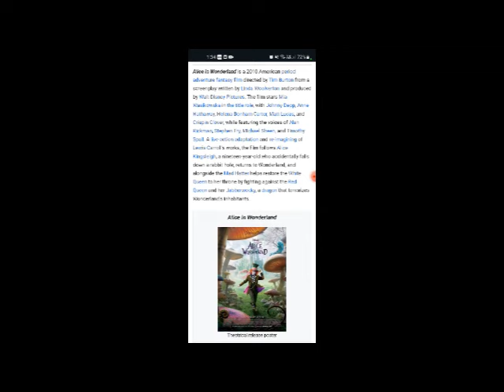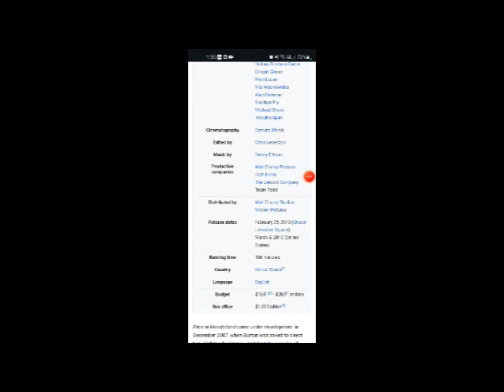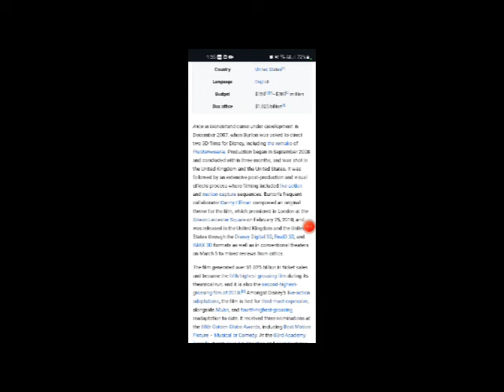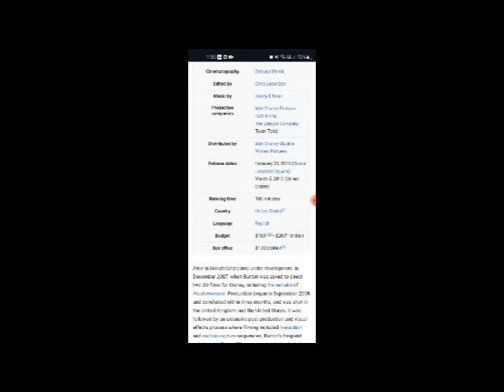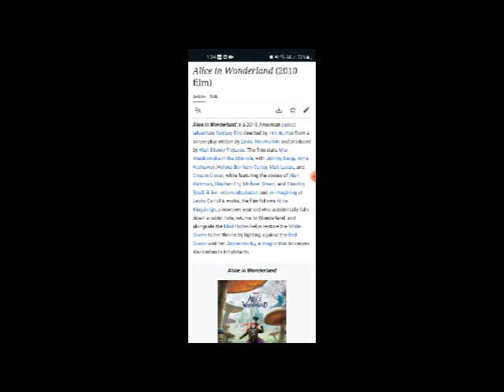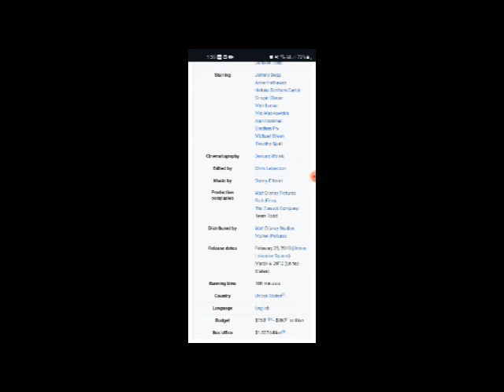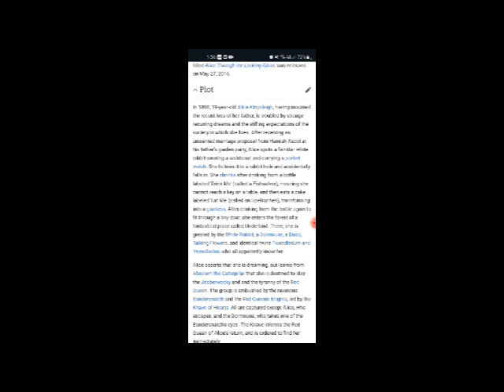Alice in Wonderland Full Movies Facts & Review in English / Johnny Depp / Anne Hathaway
In this video we will tell you about fact and review of movie Alice in Wonderland.